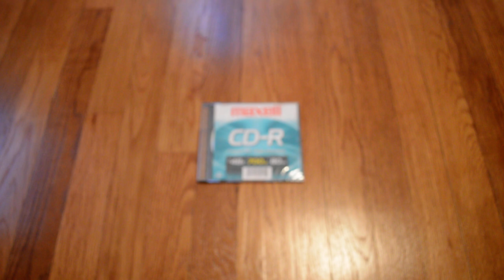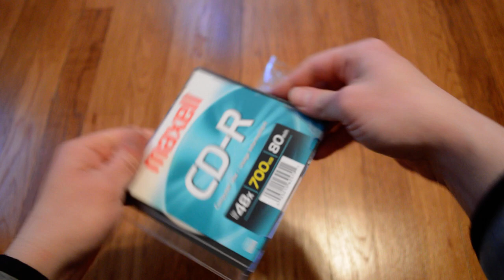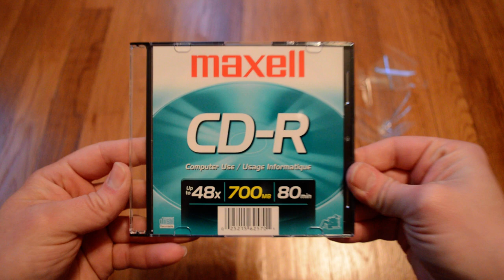Unboxing Maxell CD-R - 48X 700MB 80Min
Opening up another CD-R disc that I can use for music to listen to in my car. A Maxell CD-R that holds 700MB and 80 minutes of music that comes in a slim jewel case.